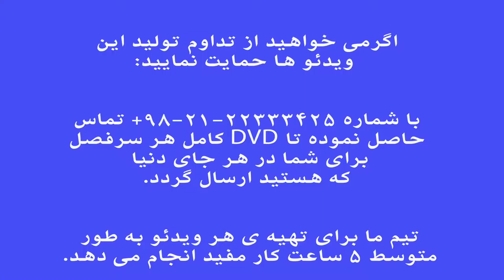راک عبدالله . فرم ها و گوشه های موسیقی ایران . فرهنگ واژه ها . نیما فریدونی.mp4